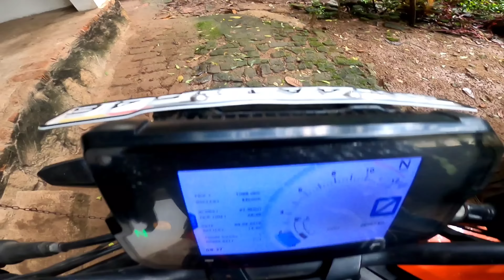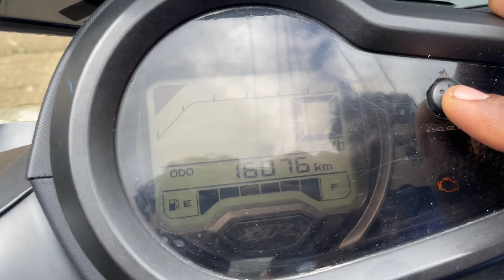Mileage Test ചെയ്യാൻ Full Tank Petrol Free 😍🫣 || Yamaha 🔥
SRV Yamaha Sales : Ph.7909193949

Video On :
      Gopro Hero 8 Black , iphone 12

Video editing : Powerdirector Pro
( Fully Edited On iPhone 12 and Oneplus 8T )

Thumbnail : Light room, Picsart